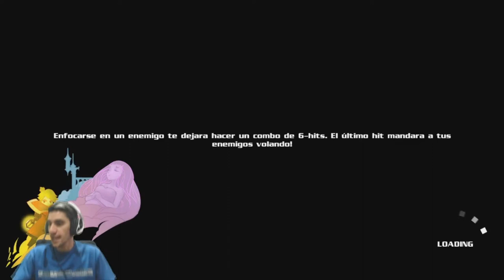La Espada Legendaria //// Eternal Edge #12